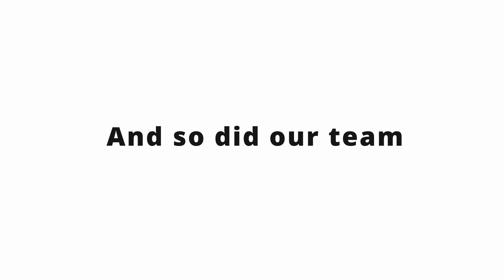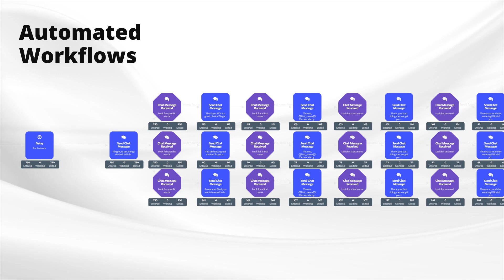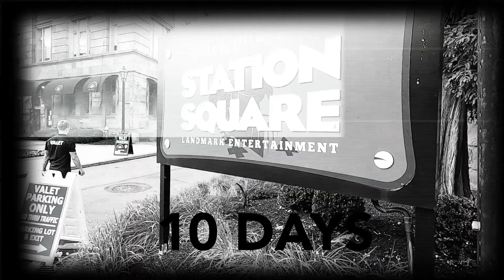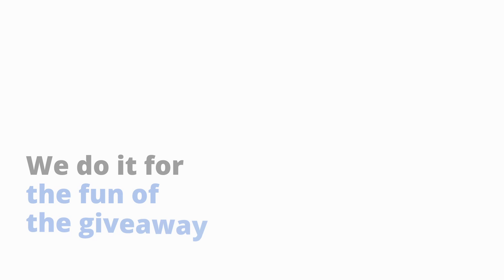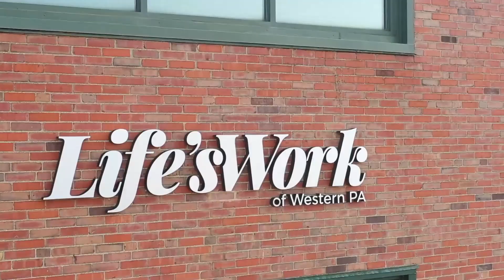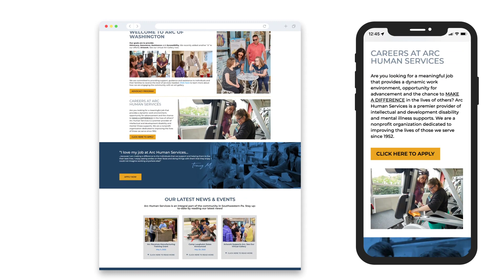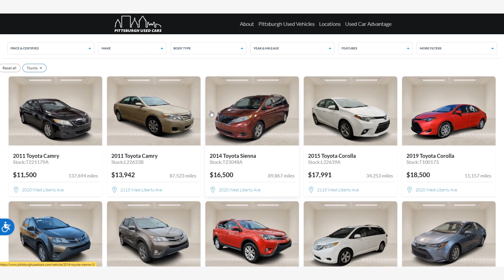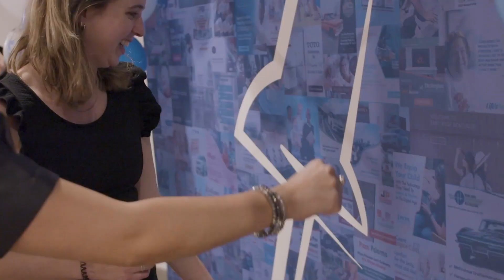CBC 2022 - End of Year Video